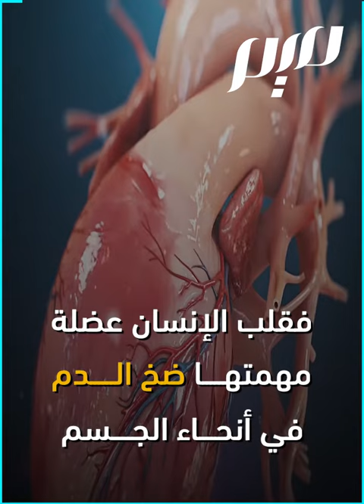آلام الفراق قد تصيبك بجلطة او نوبة قلبية!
فلان مات قهرا أو انفطر قلبه..عبارة شائعة أثبت العلم صحتها..آلام الانفصال والصدمات العاطفية قد تؤدي لتوقف القلب والوفاة